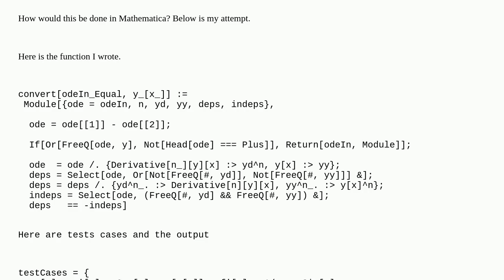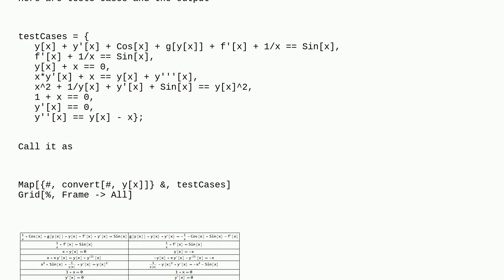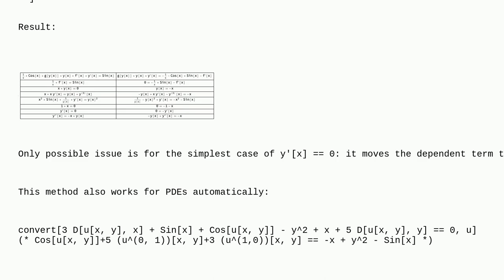Mathematica: Moving all terms with dependents variable to one side of differential equation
Moving all terms with dependents variable to one side of differential equation

A special thanks goes out to the community

  pattern-matching differential-equations